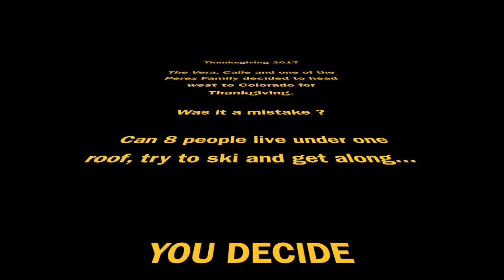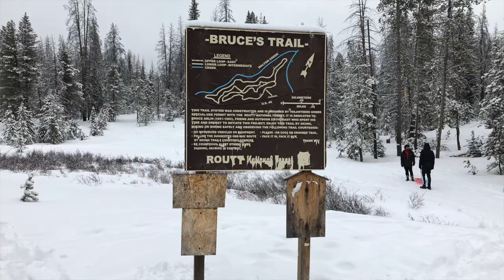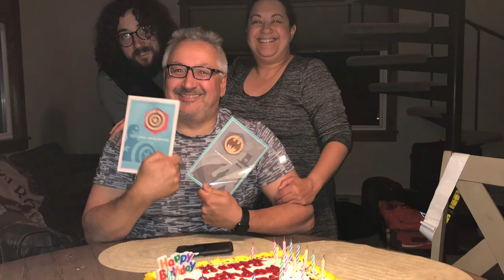Thanksgiving in Colorado 2017